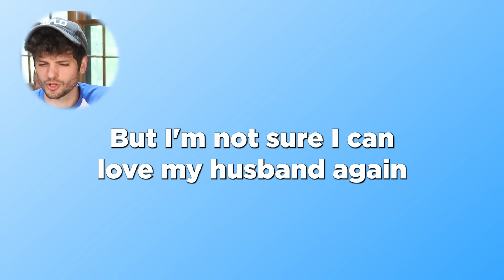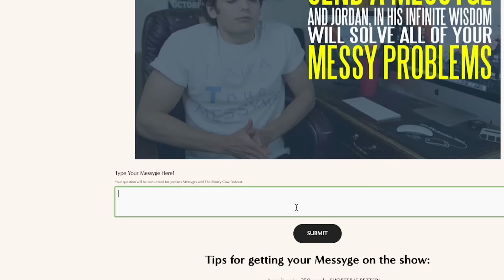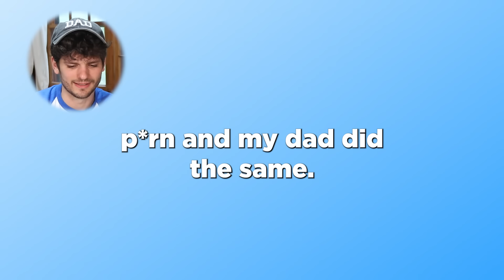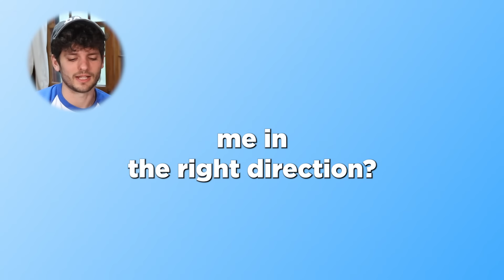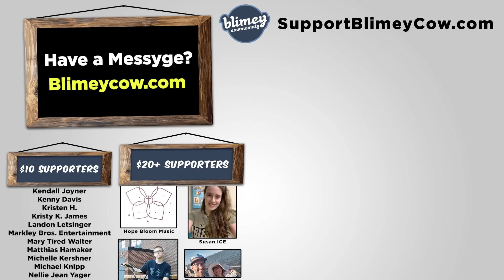Your mom is EVIL and crazy…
Messyges goes out on a depressing note.